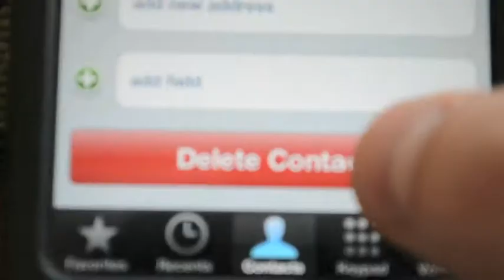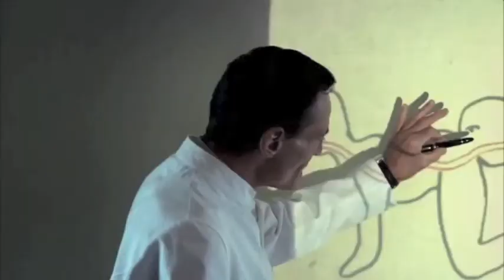Top 5 Favorite Flawed Films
Ever have a movie that you like despite the fact that it has several problems, or guilty pleasure movie you like even though it's not good? Well these are my top ones.

I won none of the movies listed.